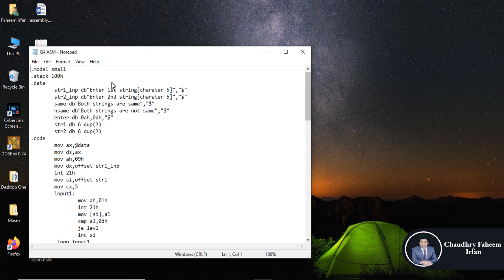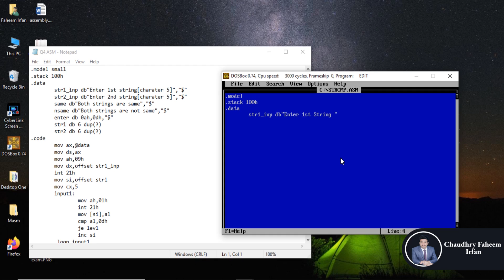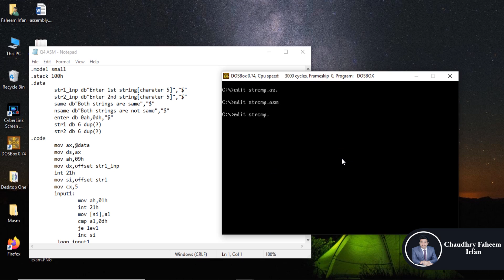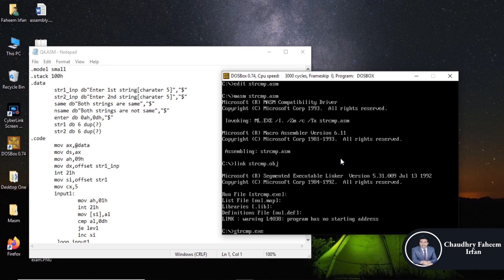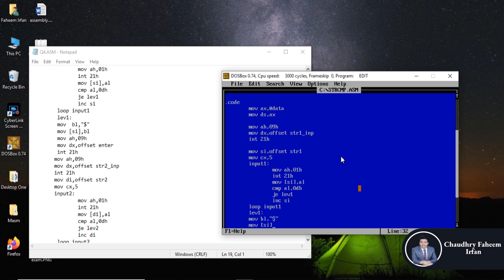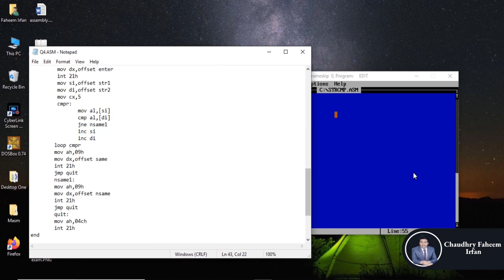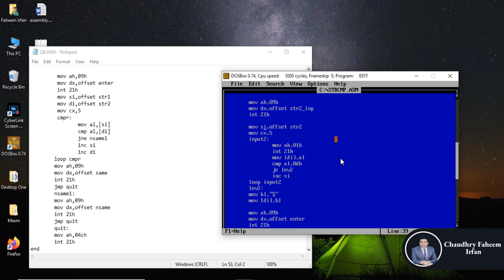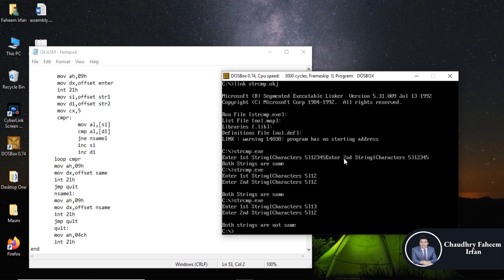String comparison in assembly | How to compare two strings in assembly Part 16/16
This video is about,  String comparison in assembly or How to compare two strings in assembly.

Welcome to this Assembly Language Programming Tutorial in MASM. This course will enhance your skills. This is a complete intermediate course for beginners. After watching this course you will be able to understand the Assembly language.  This go course will increase your experience.